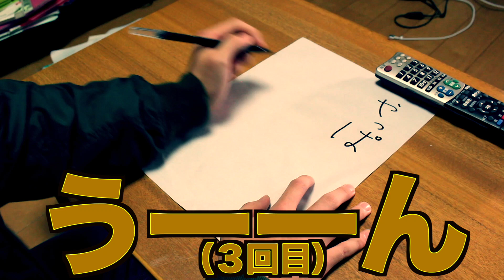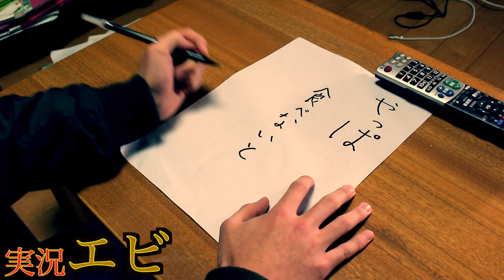【実況】YouTuberの習字は一味違う！！